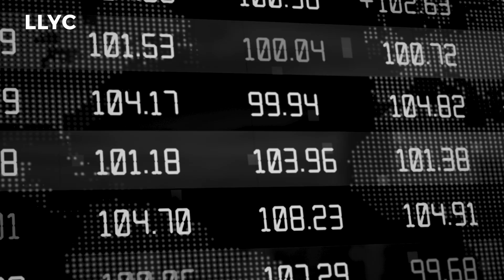Sigamos sumando juntos ¡Feliz 2023!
Cuando llegan estas fechas, como cada año, solemos echar la vista atrás y reflexionar sobre todo lo acontecido.

El 2020 y el 2021 dejaron el listón bastante alto, pero este 2022 no es un año que tenga poco que contar… Han sido 12 meses de constantes retos y desafíos que hemos superado junto a nuestros equipos, clientes, inversores, y colaboradores.

*En 2023, lo seguiremos haciendo juntos*
Que en este nuevo año todos vuestros propósitos se cumplan
*¡Felices Fiestas!*